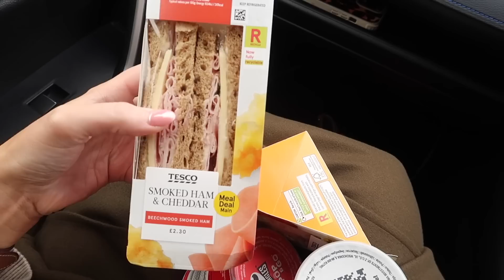NEW IN H&M & PRIMARK FEBRUARY 2023 | CITY BREAK JUST THE TWO OF US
Enjoying a night away just the two of us, city break, shopping in H&M & Primark and seeing what's new in. Haul at the end. Enjoy!